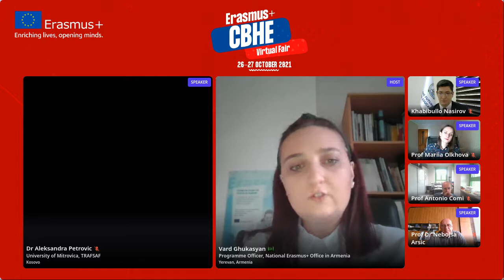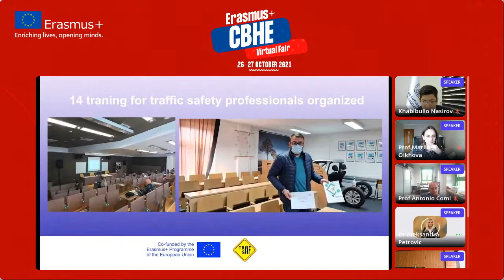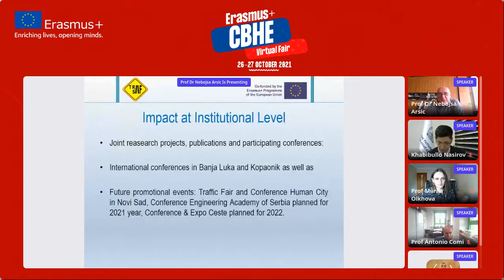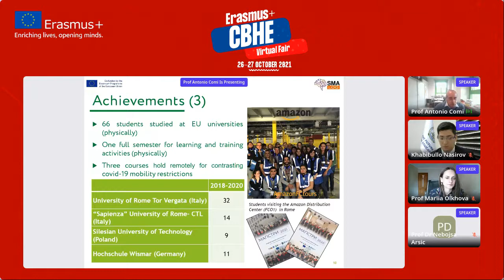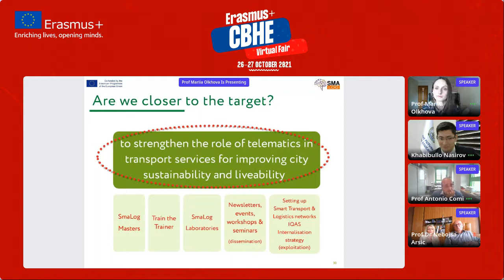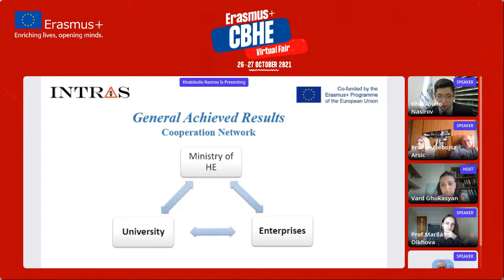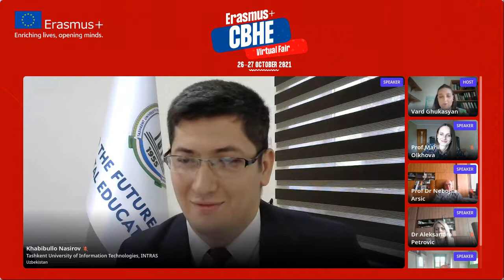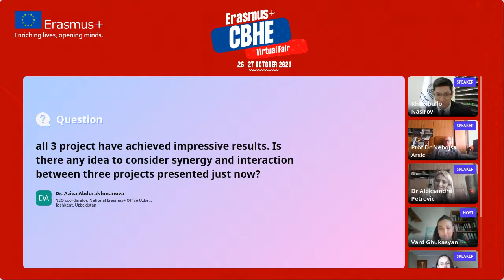TRANSPORT ENGINEERING - Erasmus+ CBHE Virtual Fair 2021